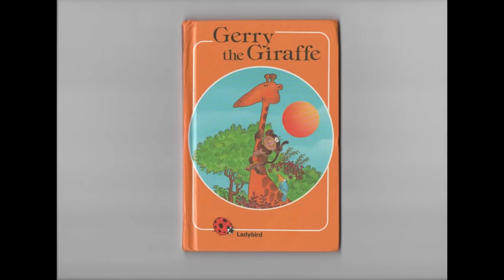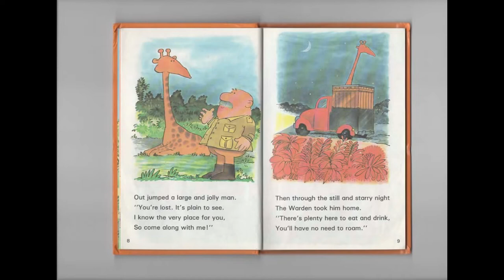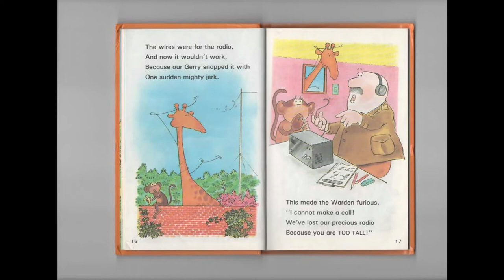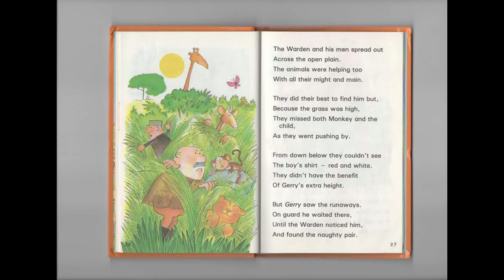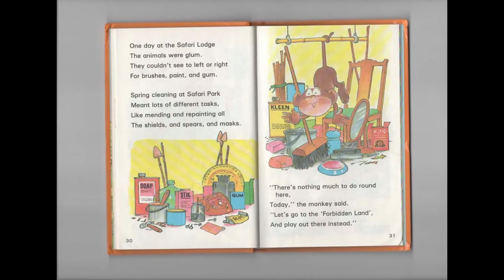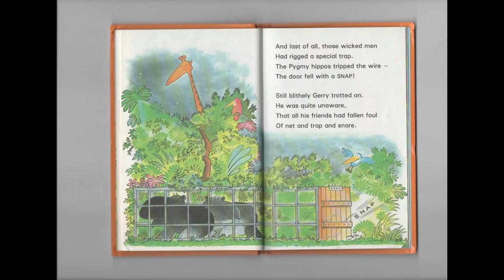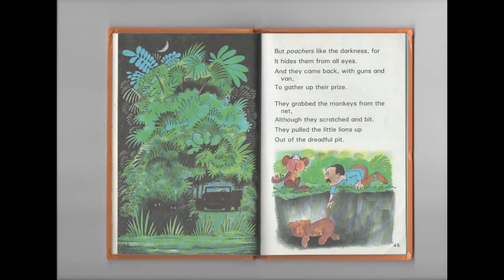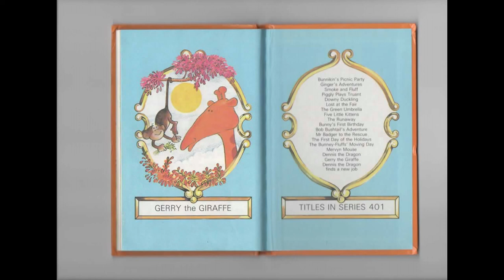Gerry The Giraffe 1983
Gerry The Giraffe 1983 Ladybird books. The cassette was muffled, i did my best in editing. Thanks :)